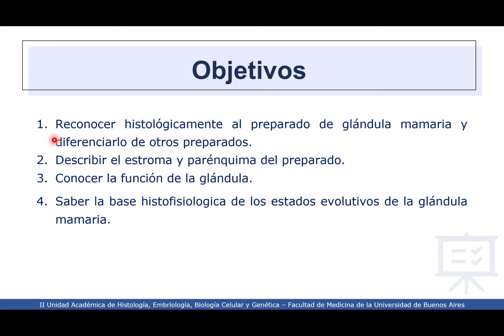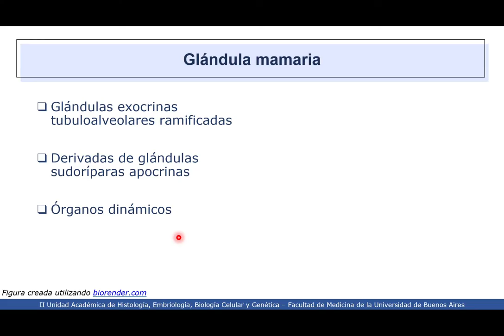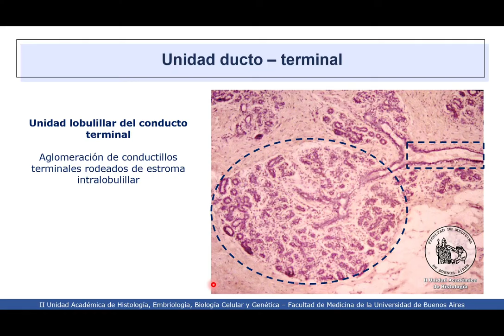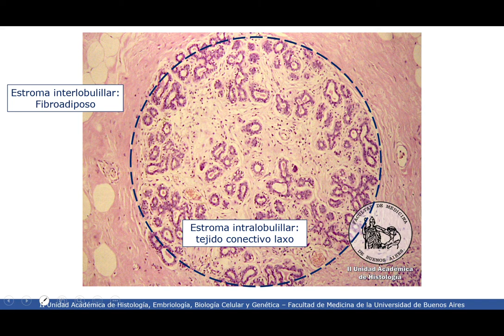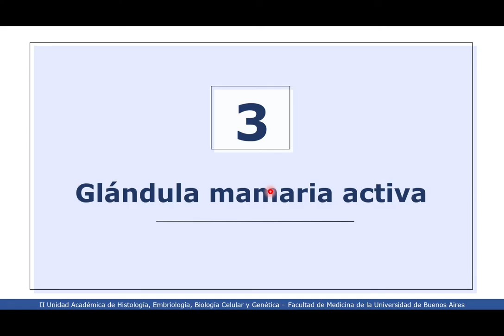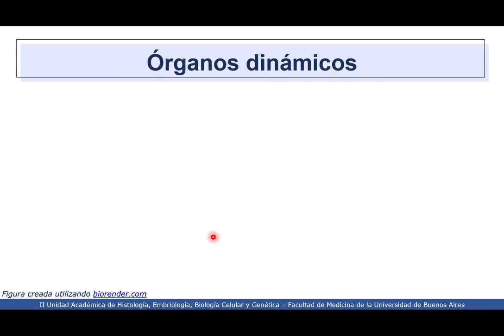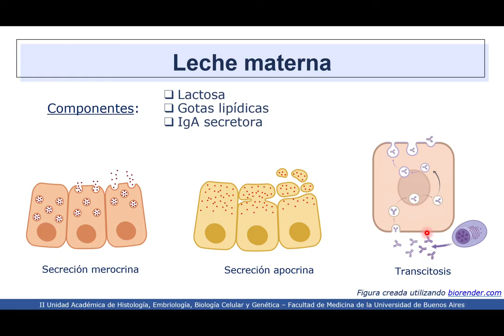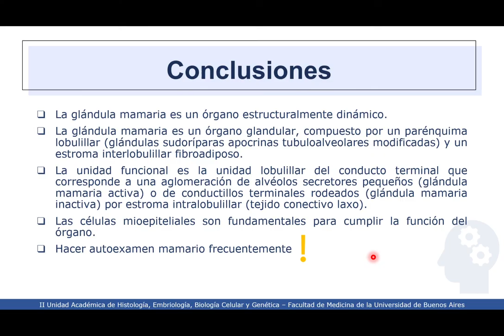VIDEHISTO #58 | Sistema reproductor femenino - Glándula mamaria en reposo y activa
Profesora Titular Interina: Dra. Mercedes Lasaga
Coordinadora del Proyecto: Dra. Esperanza Berensztein
Revisora del video: Dr. Hernán Oxilia
Autora del video: Lucia Seifert